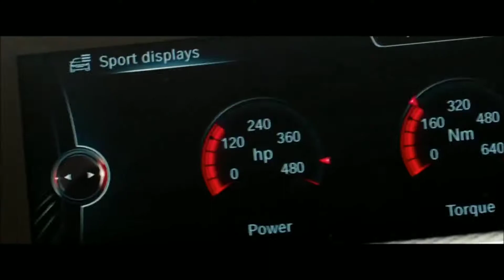Satisfya - I am a Rider feat. Imran Khan || Overdrive Stealing (Car Scene)